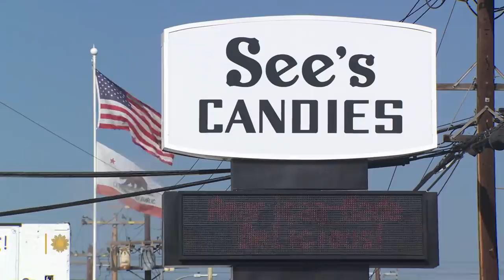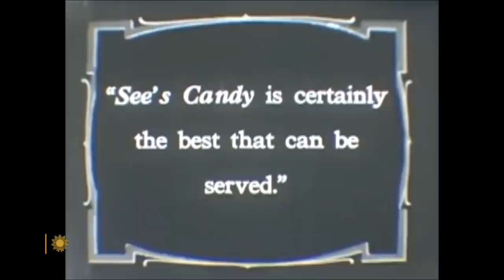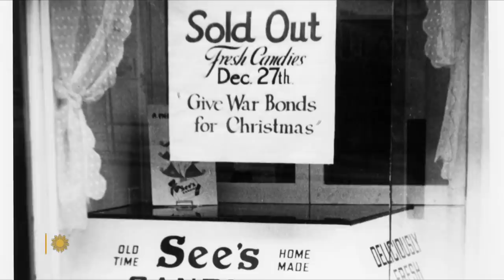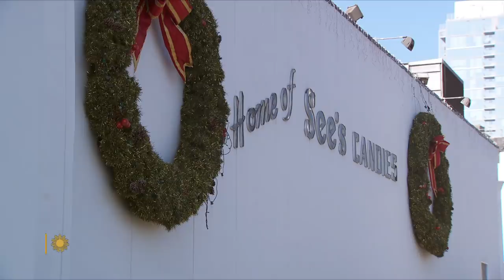What goes into a box of See's Candies?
At the See's Candies factory, in Culver City, Calif., candymakers are busy cranking out holiday cheer, which is sold online and in more than 200 stores across the U.S. Correspondent Luke Burbank tests his candy-making skills, and also finds out how a Christmas tradition, stalled during last year's pandemic, is now back.